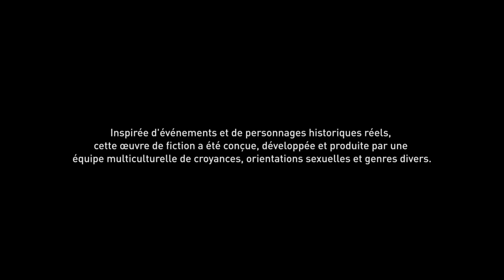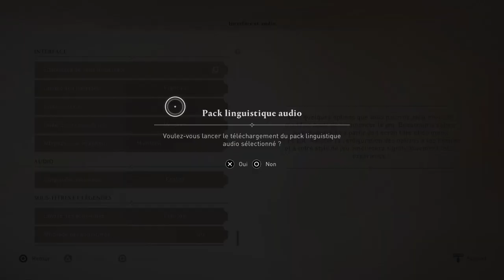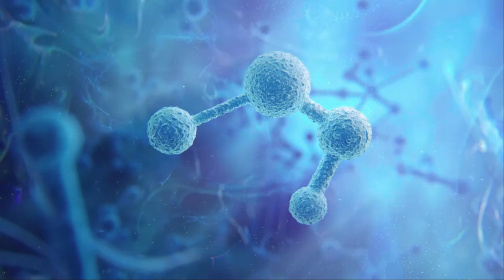Assassin's Creed® Mirage_20231012185943